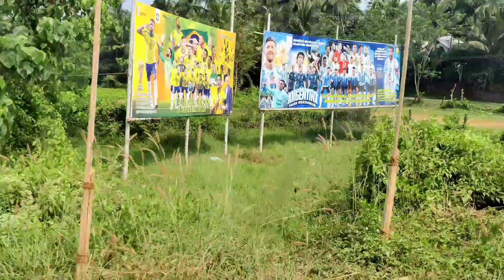ഇന്ന് നമുക്ക് water theme park ലേക്ക് പോയാലോ?/Flora fantasia vengad/Sherin askar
Sherin askar

Sherin askar